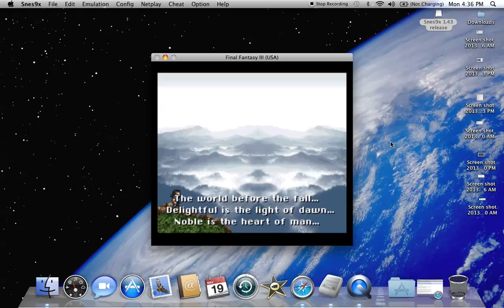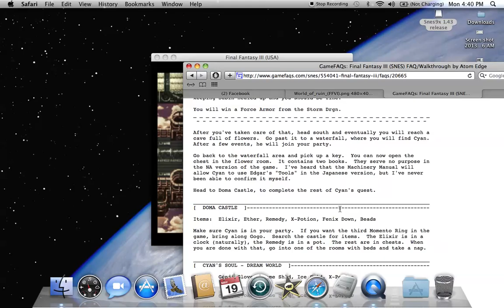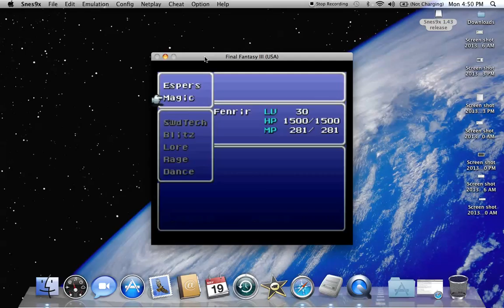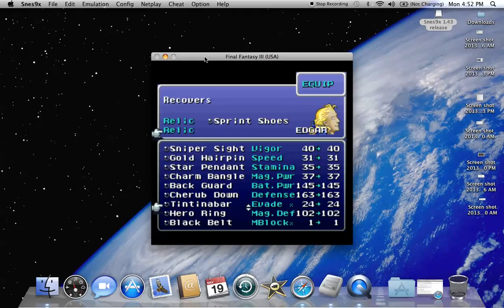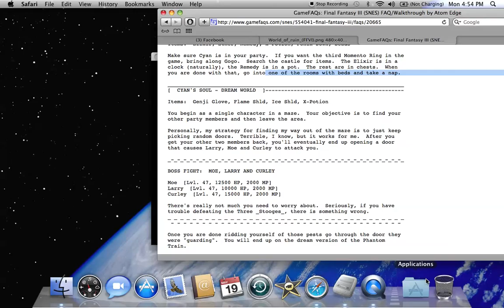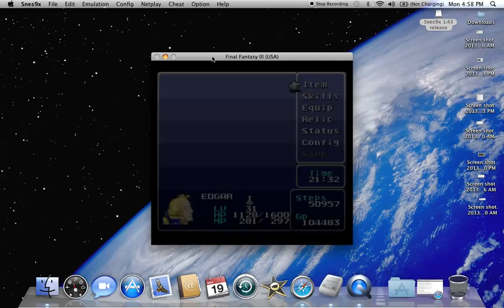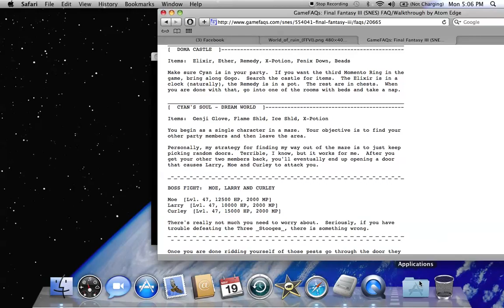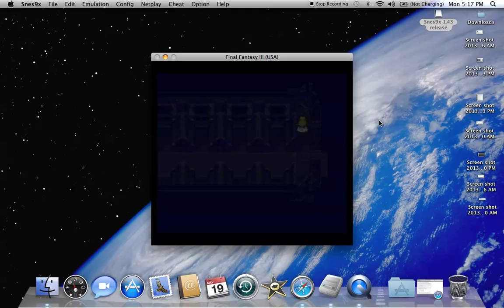Let's Play Final Fantasy VI: Part 41